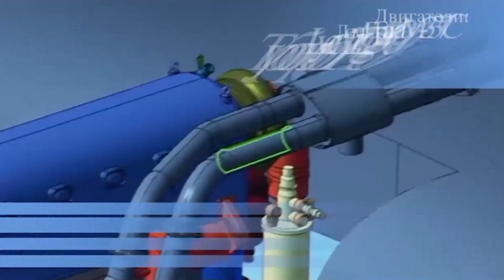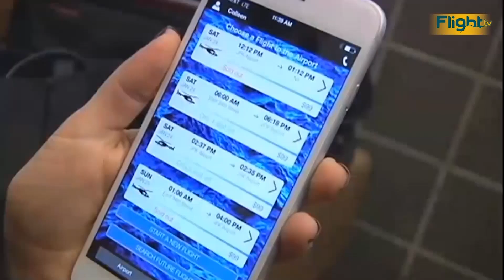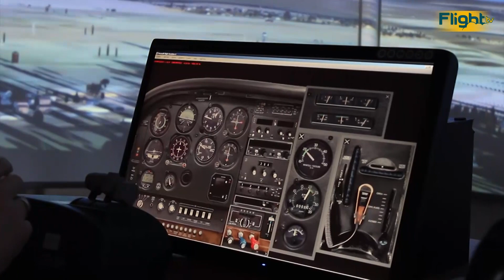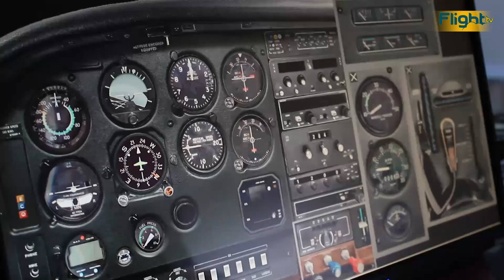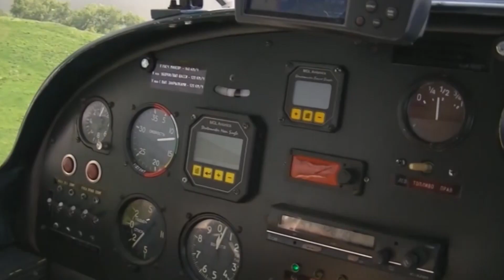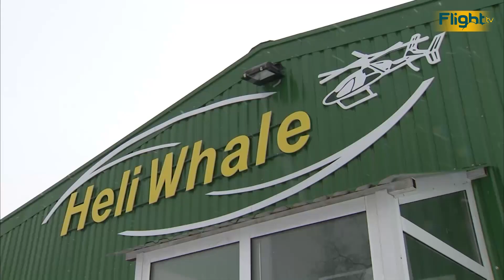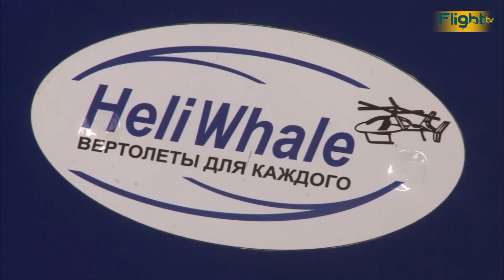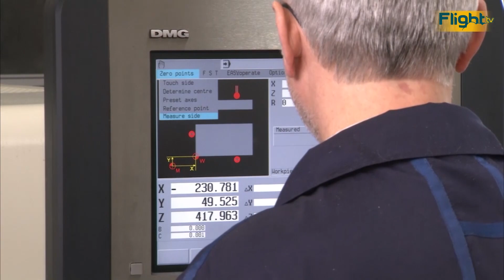Пилот из Кемерово строит вертолёт "Афалина","Алпина-авиа" планирует открыть АУЦ.Flight TV - Выпуск 4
Нови́й Лiтак. В Киеве выкатили первый прототип Ан-178
Авиашоу в Сургуте. Снег и небо.
Аэроклуб «Алпина-авиа» готовится к открытию собственного АУЦ.
«Афалина». Народный вертолёт готовится к встрече с народом.